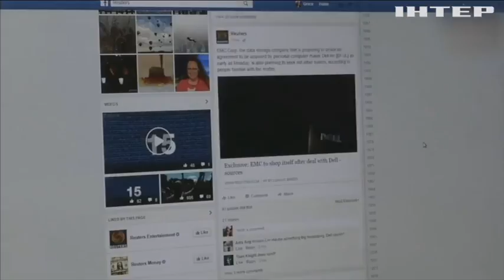Facebook видалив десятки російських акаунтів із пропагандою